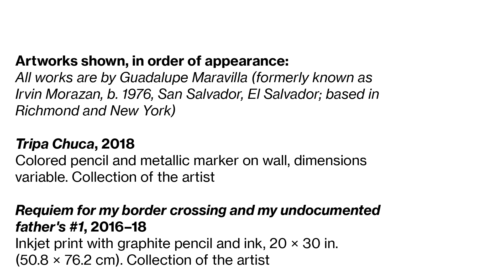Guadalupe Maravilla | Requiem For My Border Crossing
The artist Guadalupe Maravilla was brought to the United States by a coyote (or human trafficker) as an undocumented eight-year-old, fleeing civil war in El Salvador. Hear from the artist and from assistant curator Marcela Guerrero about how this experience informed his series, "A requiem for my border crossing."

“Pacha, Llaqta, Wasichay: Indigenous Space, Modern Architecture, New Art” is on view July 13 through September 30, 2018.